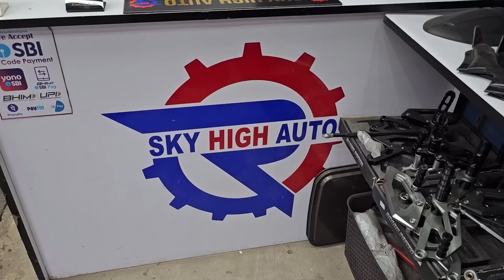Magician bon em2 mai Ozaka lo leng ve hlawl 🤩 Ka phur thut in magic kalo show ve chiam 🤭